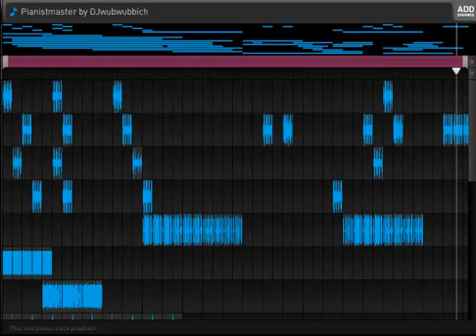Pianistmaster- DJWuBwUbB![H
Idk